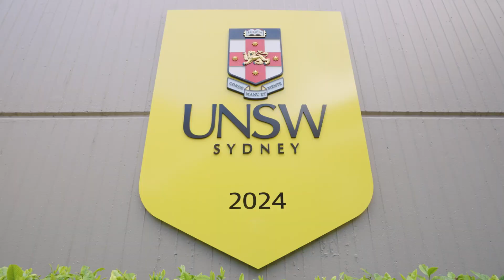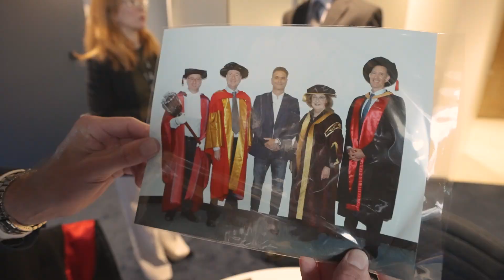UNSW 2024 Graduation speech by Tom Caska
Tom Caska gives the graduation speech to @UNSW Graduates 2024